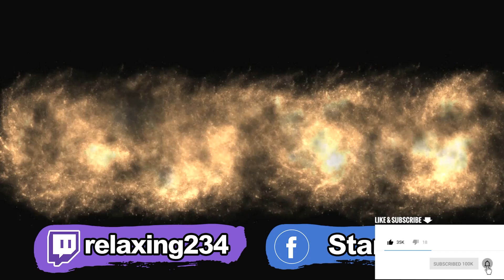【Stanley】三相泰坦上路超硬Fish登場！見識韓服過來的Korea Fish的力量！無情邊線瘋狂BD直通門牙！僅憑一己之力就決定了這把勝負！錯過這集再等１０年！這就是手指太肥的下場...